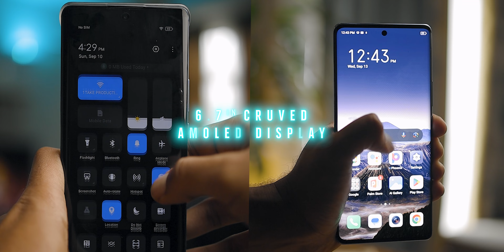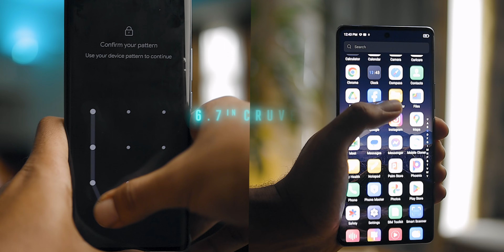ITEL S23+ Review / Addis Ababa Ethiopia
Ethiopia's first global launch. ITEL S23+ comprehensive  review right here in Addis Ababa Ethiopia. in this short video you would learn all their needs to know about this device. from the phone design, display, battery , performance, battery and it's cameras.

please drop down your phone model down below for me to review